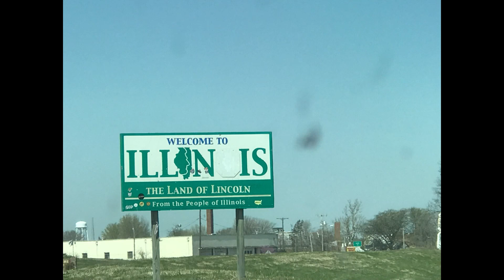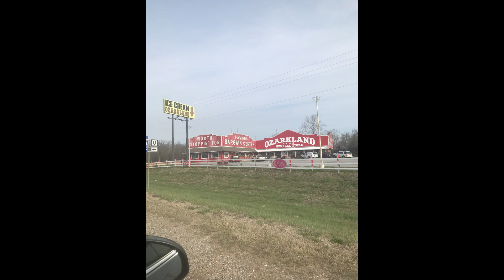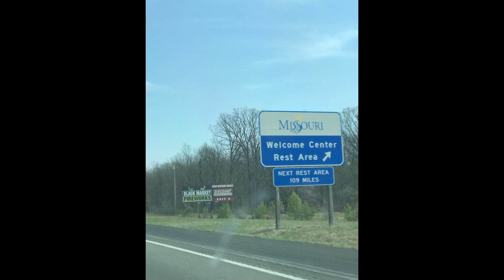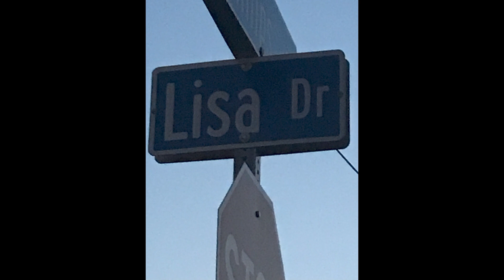Picture going to the Okie Expo 2024 and heading home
Lisa and I had a wonderful trip! We spent time with wonderful people, sharing food and many great stories! GOOD TIMES!!

Sean & Brandi & Kevin & Rachel are the Founders of the Okie Homesteading Expo – Facebook @

Thank you for coming to our channel and watching this video!